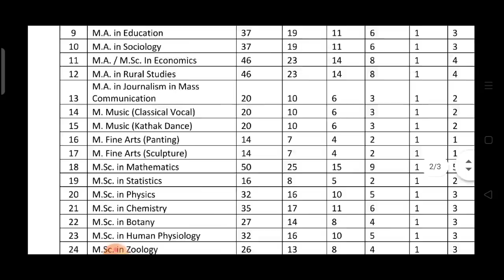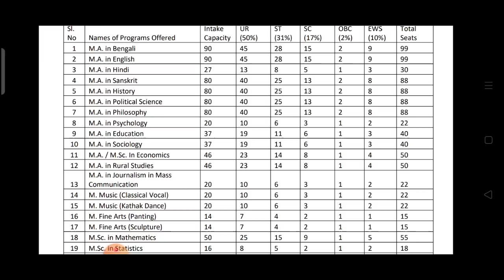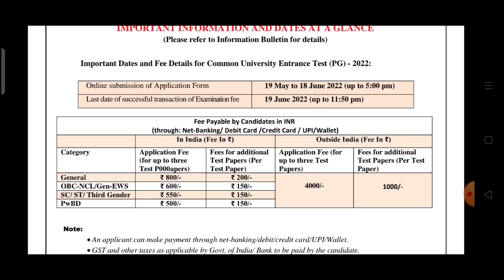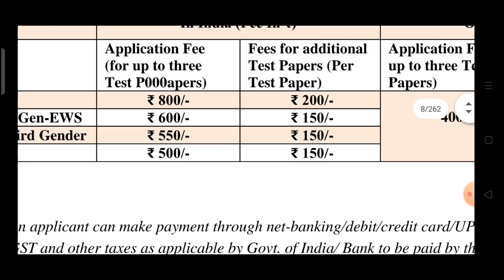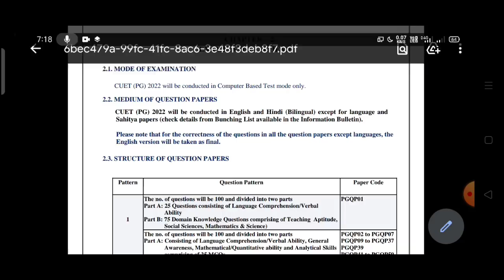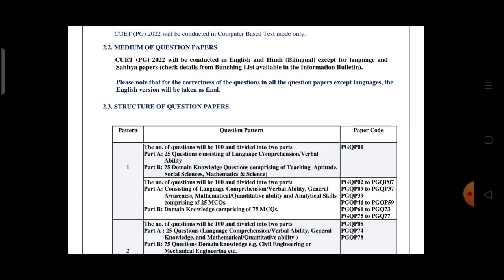Tripura University মাস্টার ডিগ্রি ও B.Ed কোর্সে ভর্তি ২০২২, পরীক্ষার ফি Fee সিলেবাস etc 22 May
2022Tripura University মাস্টার ডিগ্রি ও B.Ed কোর্সে ভর্তি ২০২২, পরীক্ষার ফি Fee সিলেবাস etc  22 May 2022